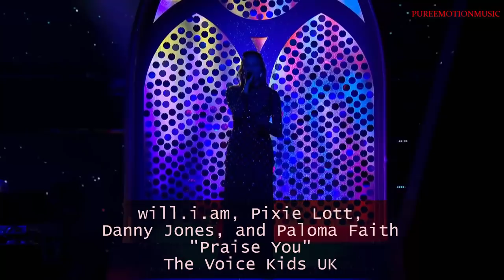The Voice of Coaches 6 (REUPLOAD)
The Voice of Coaches 6

0:00    Rita Ora, Jessica Mauboy,Guy Sebastian and Keith Urban - "Can't Stop The Feeling"  (The Voice of Australia)
1:59    Gwen Stefani and Pharrell Williams - "Hollaback Girl" (The Voice US)
5:19    Wincent Weiss, Stefanie Kloss, Álvaro Soler and Michi Beck & Smudo - "medley of songs"  (The Voice Kids Germany)
9:39    Beverly Jo Scott, Typh Barrow, Loïc Nottet, and Henri PFR - "Blinding Lights"  (The Voice of Belgium)
12:14  Francois Van Coke,  Riana Nel,  Riky Rick and Lira - "Hall Of Fame"  (The Voice South Africa)
15:02  will.i.am, Pixie Lott, Danny Jones and Paloma Faith - "Praise You"  (The Voice Kids UK)
18:01  Natalia Druyts, Koen Wauters, Laura Tesoro, Niels Destadsbader and Tourist LeMC - "Rolling Stones Medley"  (The Voice Kids van Vlaanderen)
20:39  Valeriy Meladze, Polina Gagarina and Basta - "О, голос!"  (The Voice Kids Russia)
24:23  Christina Grimmie and Adam Levine - "Somebody That I Used to Know"  (The Voice US)(in loving memory)